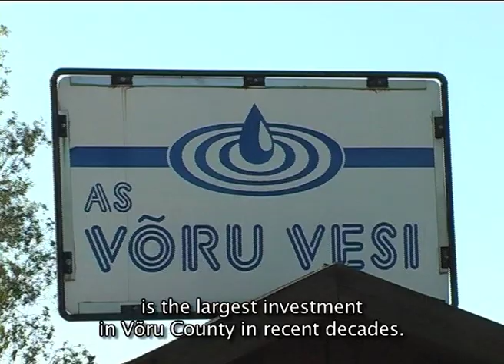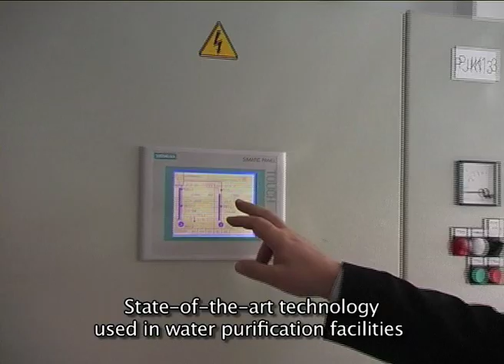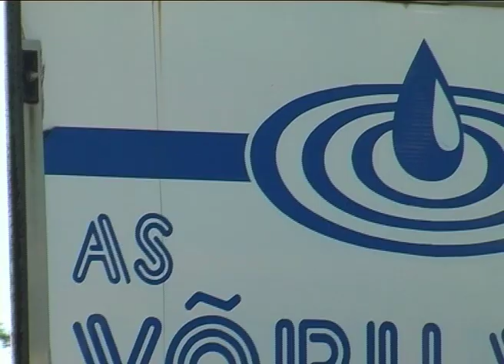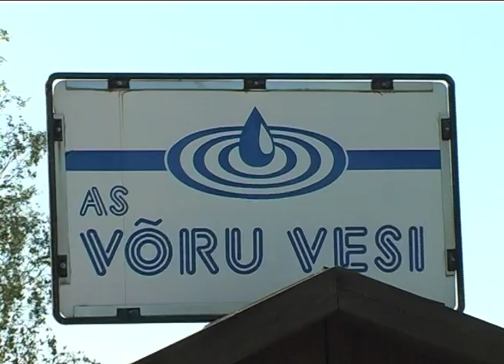AS Võru Vesi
Soon the majority of residents in the cities of Võru and Antsla (Estonia) will have access to clean drinking water and a modern sewerage system.
The lion's share of the total investment of around MEEK 300 came from the European Cohesion Fund.
The project was co-financed by the Environmental Investment Centre (EIC) and the local government.

Video by: Oy Pootshaak